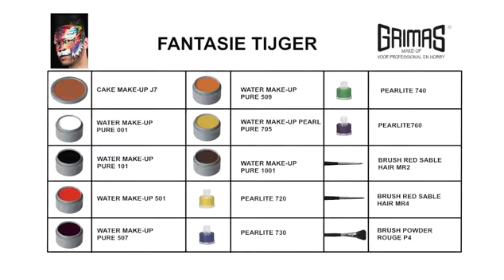Learn How to Face Paint a Tiger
Learn How to Face Paint a Tiger using Professional Grimas Face Painting Water Makeup.